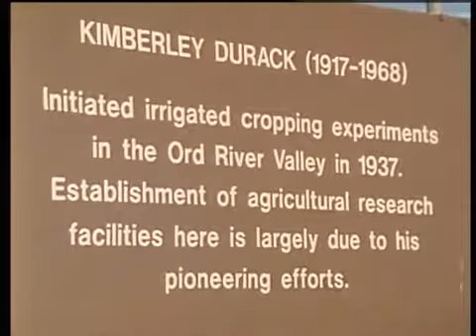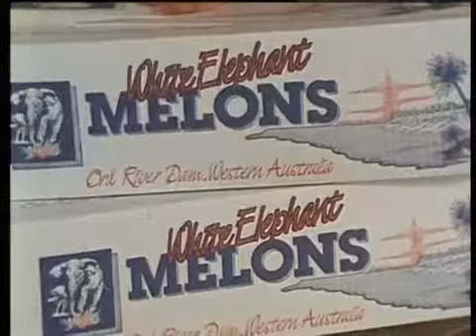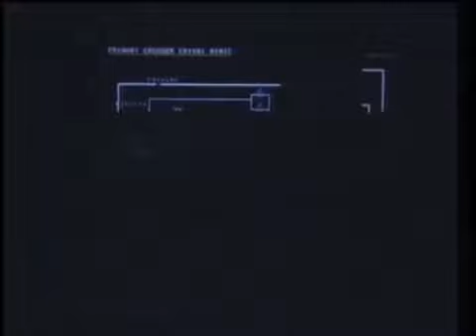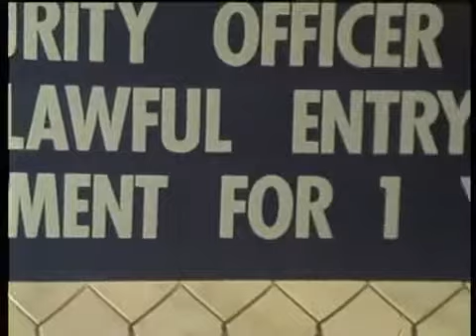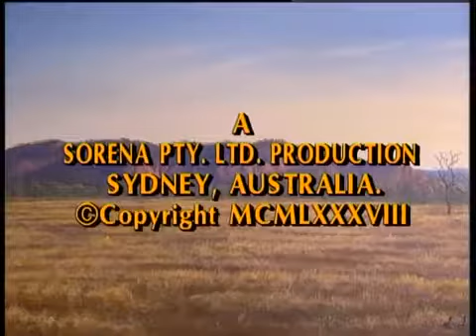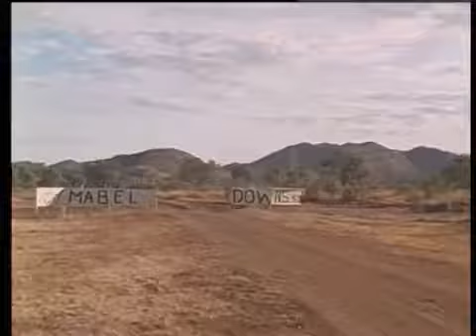Jack Absalom's: The Jewels Of The Kimberley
The original jewels of the Kimberley in Australia's far north west were the hardy pioneer cattlemen and women who crossed the continent with their herds to